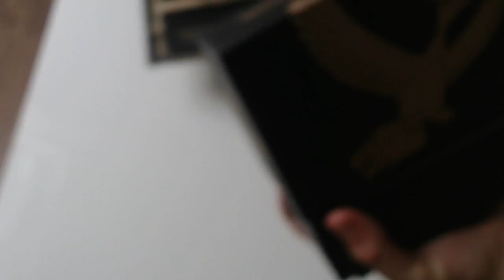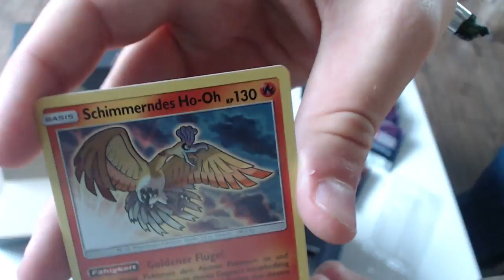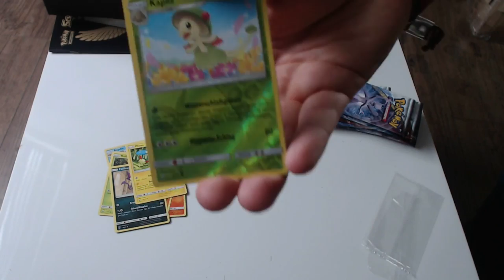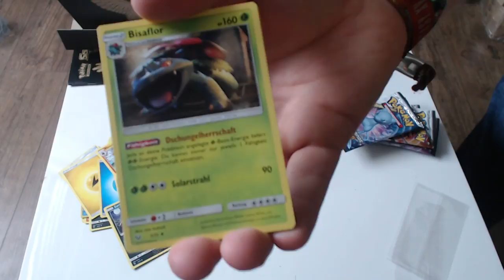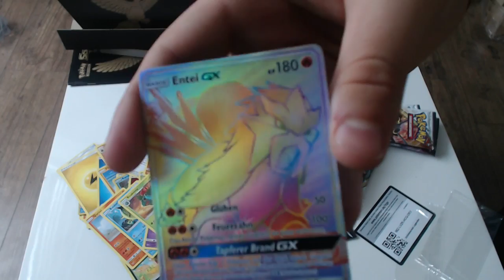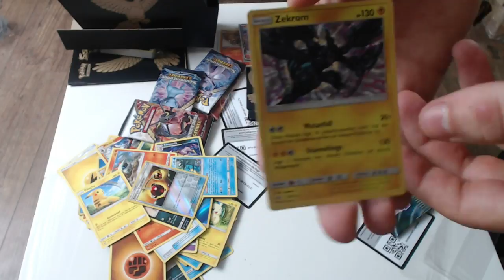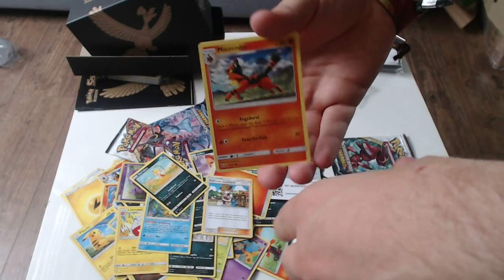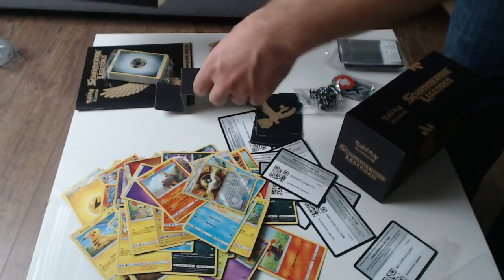Pokemon Shining Legends Elite Trainer Box Opening [Ger/DE]